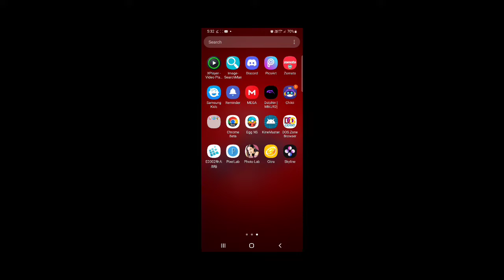download Skyline emulator android 1401 edge?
Skyline emulator download official